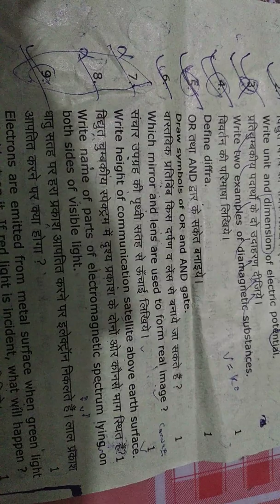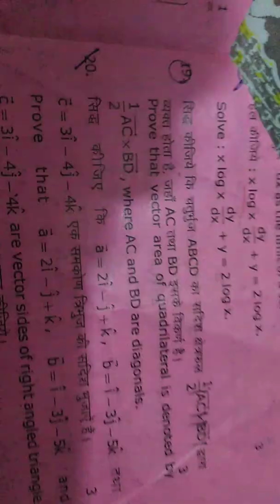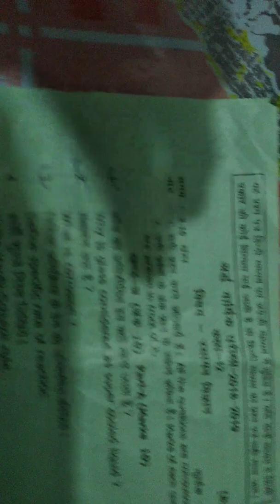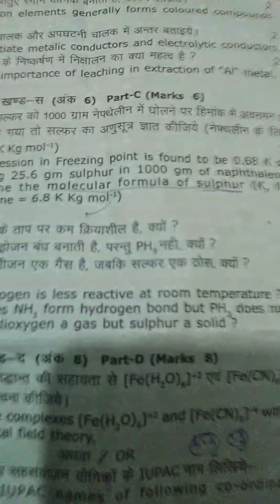Rajasthan board half yearly exam 2018_19 class 12 sci